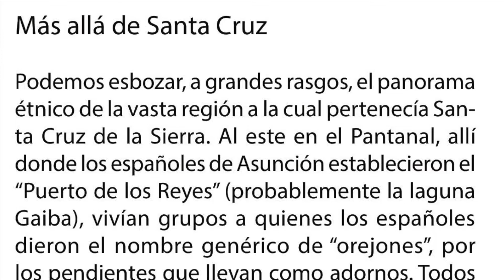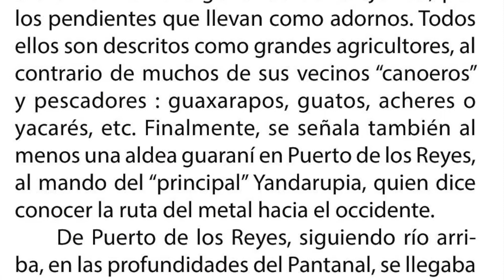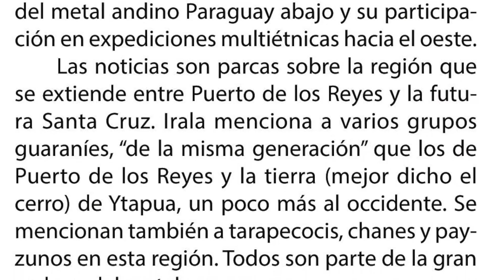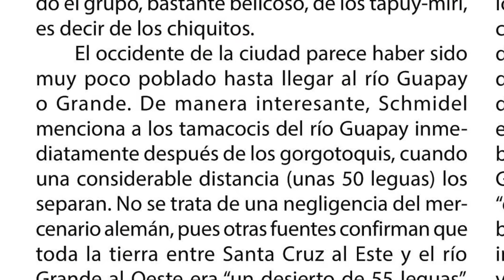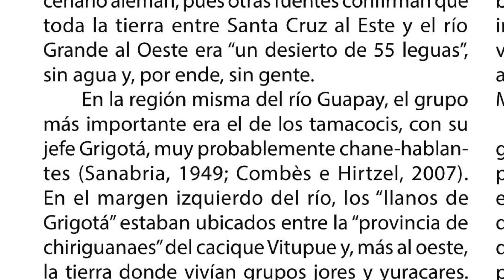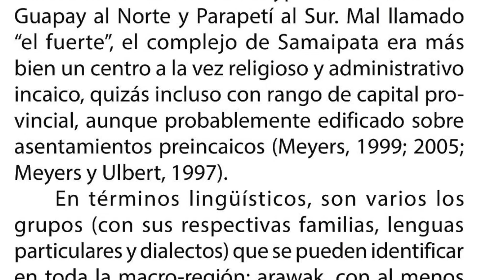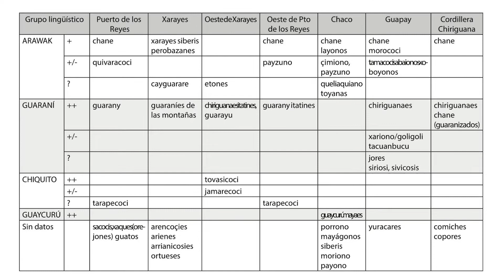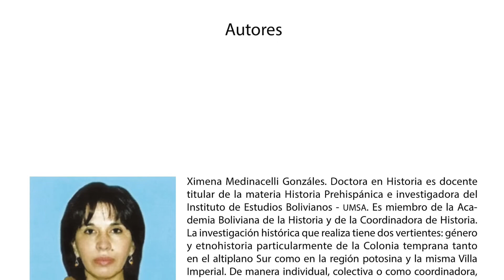Santa Cruz indígena - Más allá de Santa Cruz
Capitulo: Arqueología y etnohistoria de las Tierras Bajas de Bolivia - Santa Cruz indígena

Podemos esbozar, a grandes rasgos, el panorama étnico de la vasta región a la cual pertenecía Santa Cruz de la Sierra. Al este en el Pantanal, allí donde los españoles de Asunción establecieron el “Puerto de los Reyes” (probablemente la laguna Gaiba), vivían grupos a quienes los españoles dieron el nombre genérico de “orejones”, por los pendientes que llevan como adornos. Todos ellos son descritos como grandes agricultores, al contrario de muchos de sus vecinos “canoeros” y pescadores : guaxarapos, guatos, acheres o yacarés, etc. Finalmente, se señala también al menos una aldea guaraní en Puerto de los Reyes, al mando del “principal” Yandarupia, quien dice conocer la ruta del metal hacia el occidente.